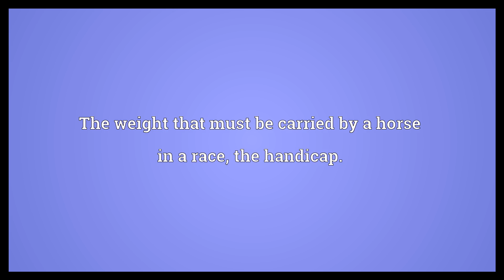Impost Meaning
Video shows what impost means. A tax, tariff or duty that is imposed, especially on merchandise.. The top member of a pillar, pier, wall, etc., upon which the weight of an arch rests.. The weight that must be carried by a horse in a race, the handicap..  Impost Meaning. How to pronounce, definition audio dictionary. How to say impost. Powered by MaryTTS, Wiktionary